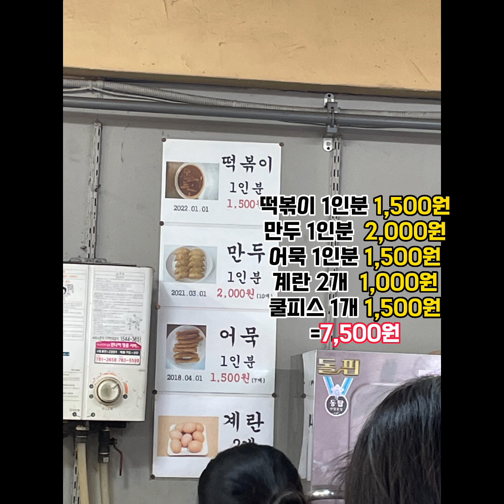[대구 4대 천왕 떡볶이] 대구에서 꼭 가야 되는 노포 맛집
떡볶이 좋아 하시는 분들은
꼭 추천 해 드리는 노포 맛집

신천 시장 궁전 떡볶이

주소 : 대구 수성구 국채보상로162길 72

영업시간 : 11:30-21:00 [매주 화요일 휴무]